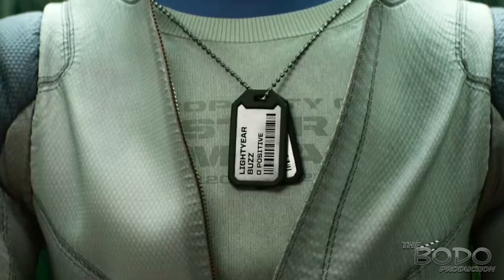Buzz and Woody Reacts to Lightyear (2022) - Wall-E Super Bowl (2008) Ad Style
Buzz get's triggered about the real Buzz Lightyear from the upcoming Disney-Pixar's: Lightyear.
A short edit of the style of the Wall-E Super Bowl Advert.
Edited by Shahzaib Yaqoob.